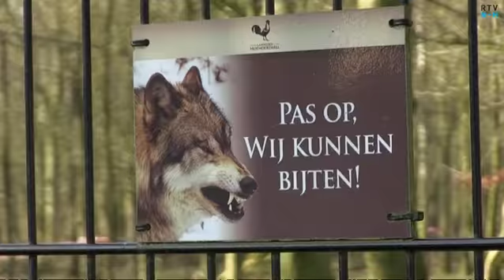Extra verblijf voor bijtende wolven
Op Landgoed Hoenderdaell wordt hard gewerkt aan de bouw van een nieuwe afzetting bij het wolvenverblijf om te voorkomen dat de dieren opnieuw slachtoffers te maken.